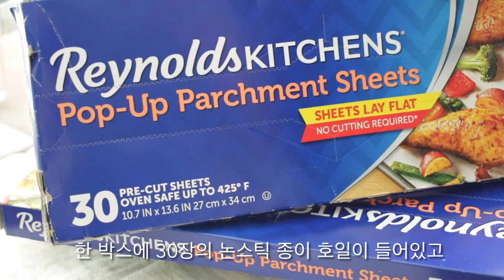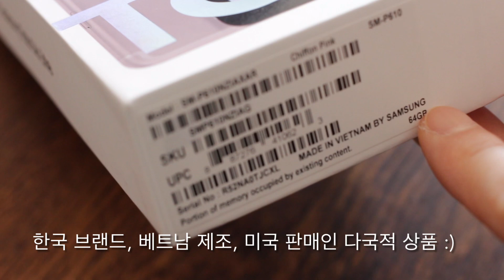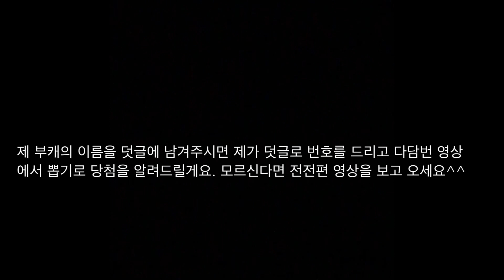살림 vlog. 괜히 궁금한 타인의 택배. 아마존 직배 언박싱.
작년 말 블프 기간에 아마존에서 99달러 이상 한국 무료배송 행사를 했었답니다.
무배 행사는 꼭 이용해야 돈 버는 것 같은 느낌?이니 가뿐하게 99달러를 채워서 구입했는데,
아마도 물건값에 버금가는 배송비가 소요됐을 법한 낱개 배송인지라
거의 한달여에 걸쳐 하나씩 하나씩 배송받았다지요.

평소 아마존 쇼핑은 배송비를 생각해서 가벼운 것들 위주로 했었는데,
무료배송이니 엄두도 못냈던 롯지팬도 구입하고, 비누로 짝으로 구입했고,
파이렉스도 세트로 구입했어요ㅎㅎ

롯지는 국내에서도 엄청 비싸지는 않았지만 호불호가 갈리는 터라 구입을 망설이다가
과감하게 구입해서 사용중인데, 스뎅팬과 비슷하게 예열을 잘하고 사용후 바싹 말리면서
문제없이 잘 사용하고 있습니다.

파이렉스 세트는 10년?전 아마존 무배행사때 구입해서 사용중이고 중간에 국내 코스트코에서 추가로 구입했었어요. 일본에서 구입했던 실린더형의 얇상한 하리오 계량컵 세트를 예쁘다는 이유로 즐겨 사용하다가 모두 깨먹고-어이없는 깨짐- 아직까지 건재한 파이렉스를 열심히 사용하고 있어서
딸의 독립을 위해 여벌로 구입했어요.

캐닝용 깔때기 3개 세트도 오래전에 아마존에서 구입해서 사용하는데, 깔때기의 마우스가 크고 작고, 또 거름 캡도 있는 등 목적에 따라 다양하게 이용할 수 있어서 좋아요. 제 영상에 가끔 출연하는 마우스가 큰 깔때기를 동네 언니가 좋아 보인다고 하기에 선물해 주려고 구입했는데 워낙 살림꾼이시니
잘 사용하시고 있을 거에요.

옥소 팝업 컨테이너는 몇 년전부터 눈여겨 보고 있어서 이미 오래전부터 아마존 위시리스트에 담겨 있다가 이번에 같이 구매했는데, 밀가루를 유리병에 담아 두니 무겁기도 하고 입구가 작아서 계량컵에 쏟다가 흘리는 등 사용의 불편함으로 옥소 컨테이너에 옮겨 담았는데 용기도 가볍고 입구가 넓어서 좋기는 한데, 생각보다 용량이 작아서 더 큰 용기로 바꾸고 싶은 욕심이 ㅎㅎ  인간이 이렇게 욕심이 끝이 없답니다 ;;

도브 센서티브 스킨바. 미국산 도브 비누가 계면활성제, 파라벤, 향료가 없는 비누라서 피부에 저자극으로 좋고 탈모에 도움이 된다고 추천을 받아서 구입했어요.
일단 보름 정도 샴푸용으로 사용하고 있는데, 거품도 생각보다 잘 나고 건조후 두피 가려움도 샴푸보다 적은데 약간 뻣뻣한 감은 있어서 머리 끝에만 살짝 린스는 해주고 있어요.
아직까지는 도브 비누로 샴푸하는게 만족스러워서 더 오래 사용할 거고요, 지금 사용하는 린스도 다 소비되면 실리콘이 없는 무해한 린스로 구입하려고 합니다.

내 돈 주고 내가 산 상품 구입기이지만 여러분의 샤핑에 조금이나마 도움이 되었다면 기쁘겠습니다.
언제나 행복한 즐샤핑 하시기를^^

* 내 가족도 안 보는 영상을 끝까지 봐주시는 여러분은 은근과 끈기가 넘치시는 분^^
귀한 시간을 내주시는 여러분을 위한 이벤트에 많이 참여해 주세요. 직접 제작해서 준비했던 이벤트 상품이 영상을 올리기 전 아직 도착하지 않았서 영상에는 담지 못했지만 다담번 당첨자를 발표하면서 짠!하고 소개할게요.

오늘도 영상을 구독하고 시청해 주신 여러분께 감사합니다^^